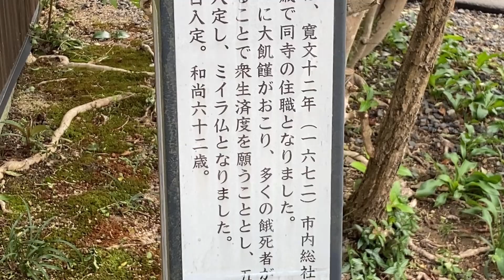【心霊スポット】倉敷の処刑場跡と総社の即身仏